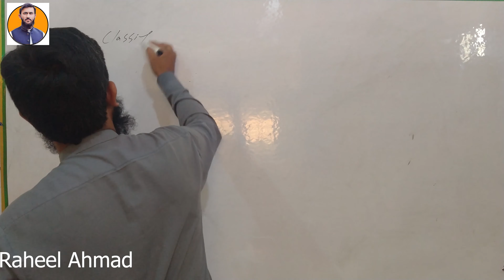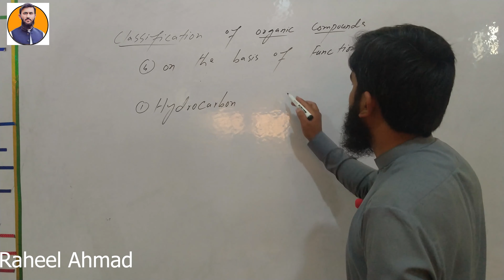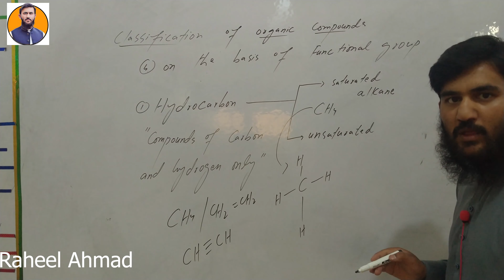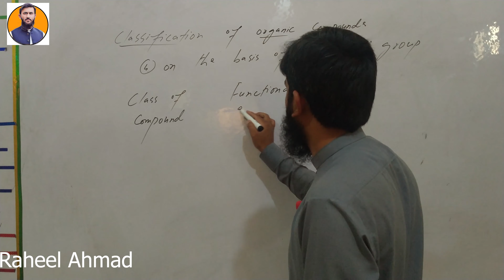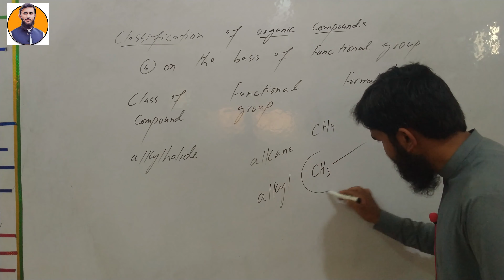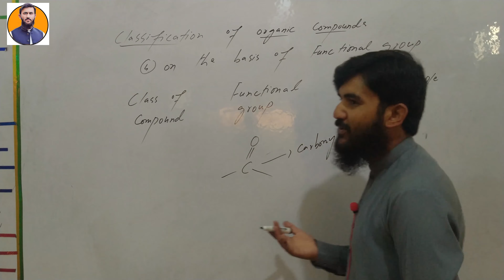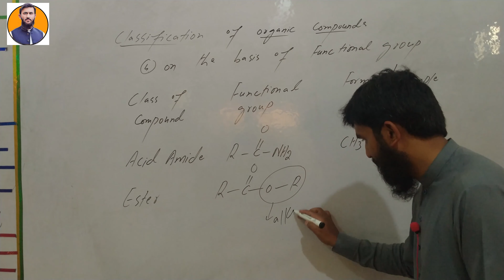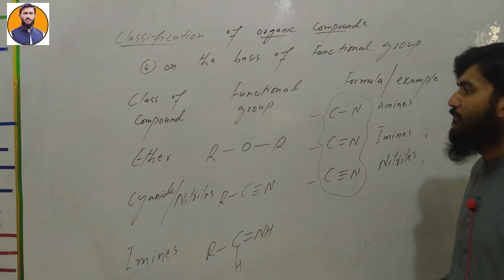classification of organic compounds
Organic molecules can be classified a number of ways. They can be put into categories based on how they are connected or by the other atoms present like oxygen, nitrogen, sulfur, or the halogens. The organic molecule that is responsible for the skunk smell has a sulfur atom in it, while the ethanol in your wine has an oxygen atom in it. Let's investigate some other categories of organic molecules.

Open Chain Versus Closed Chain
Molecules can either be an open chain or closed chain.

open chain - A molecule that doesn't form into a ring. It can either be a straight chain molecule or a branched chain (i.e. one that goes off in different directions).
closed chain - A molecule that does form a ring. This is also known as a cyclic compound.
Comparison of open chain and closed chain organic molecules
open versus closed
The gas in your car has both the open chain and closed chain molecules.

Homocyclic Versus Heterocyclic
Cyclic compounds are pretty important because they have some really unique properties. The dye of your purple shirt... That's a cyclic molecule! Cyclic compounds can be divided into two categories:

homocyclic - composed of just carbon and hydrogen atoms
heterocyclic - contains an atom or atoms that are different than carbon and hydrogen
Mauvine is a heterocyclic organic molecule that dyes clothes purple
mauvine
Aromatic Versus Alicyclic
Homocyclic and heterocyclic compounds can also be grouped into two other categories: aromatic and alicyclic.

Mauvine, the purple dye, is an aromatic compound. Most often, an aromatic molecule is a cyclic organic compound with an odd number of double bonds. Sometimes this is shown as a circle inside a molecule. Benzene is the most common example of an aromatic molecule. Benzene is in your gasoline, as well as the Kevlar of bullet proof vests. All other cyclic compounds that are not aromatic are called alicyclic.

Benzene is an example of an aromatic molecule
benzeneOrganic molecules can be classified a number of ways. They can be put into categories based on how they are connected or by the other atoms present like oxygen, nitrogen, sulfur, or the halogens. The organic molecule that is responsible for the skunk smell has a sulfur atom in it, while the ethanol in your wine has an oxygen atom in it. Let's investigate some other categories of organic molecules.

mauvine
Aromatic Versus Alicyclic

benzene